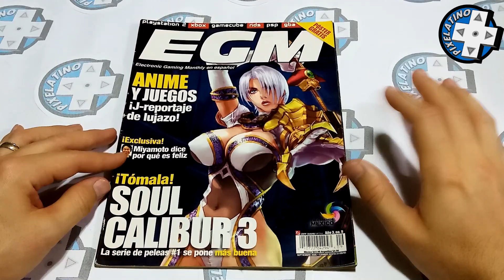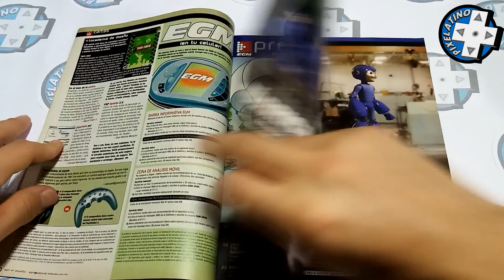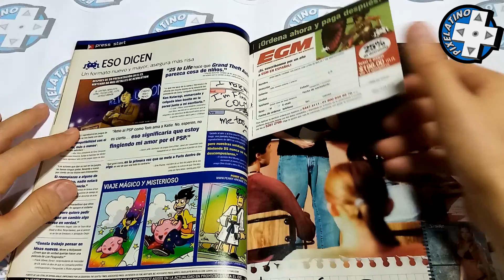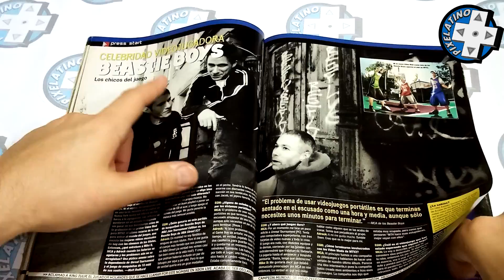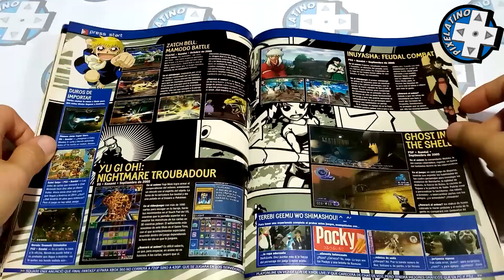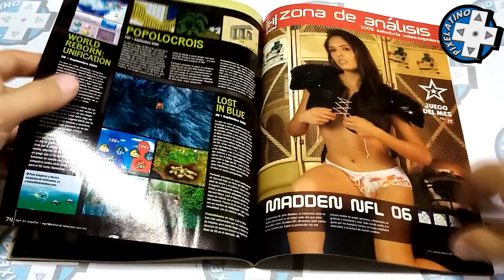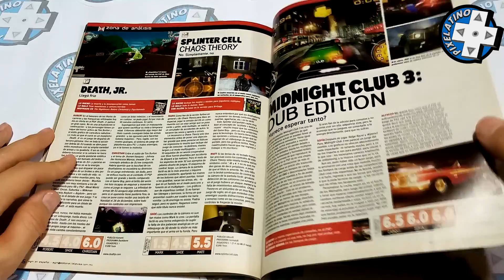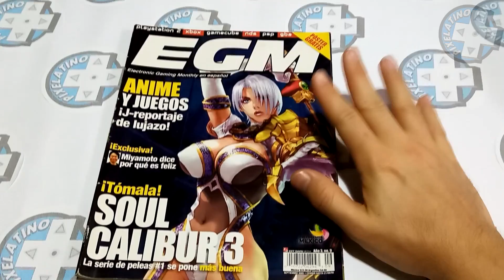Este Septiembre del 2005 en egm